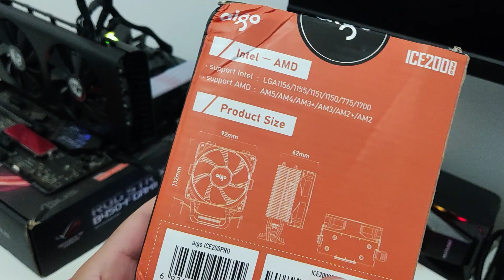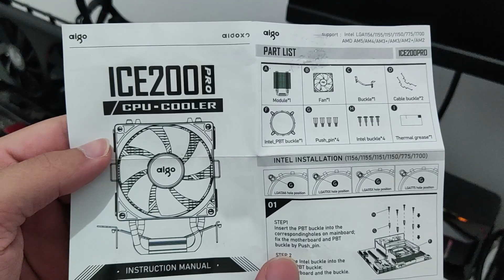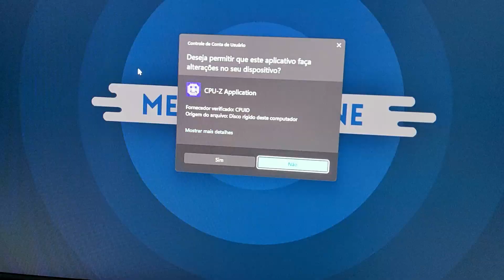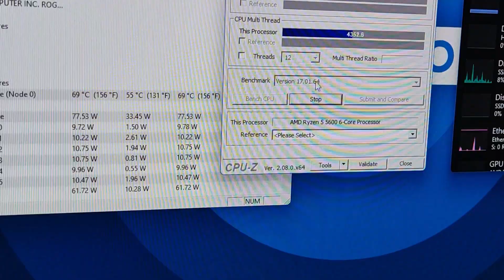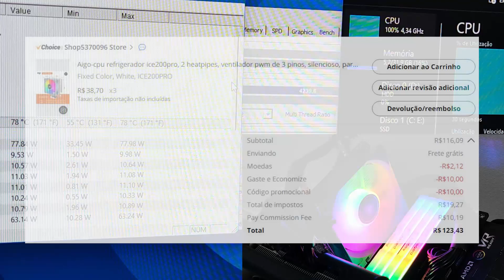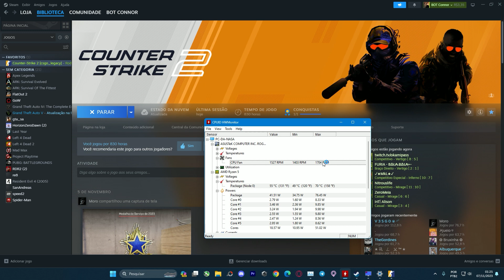REDUZIU 15° NO CPU 😱 AIR COOLER DE R$ 35 ! AIGO 200 PRO ! Análise no Ryzen 5 5600 🔥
👉 Ofertas Diárias: China & Brasil

Abaixo links no AliExpress !

ICE 200 PRO, 2 Heatpipes

ICE 400SE, 4 Heatpipes

ICE 600, 6 Heatpipes

ICE 600 PRO, 2 Fan, 6 Heatpipes

2x sem juros, Frete Grátis Acima de R$ 99